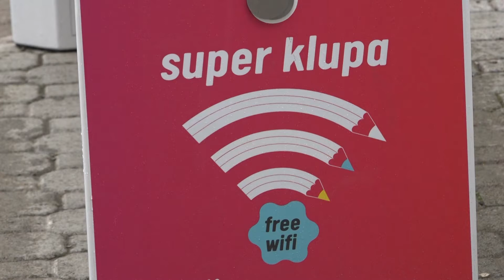PRILOG - PAMETNOM KLUPOM NAGRAĐENA JE OŠ ''MOMČILO NASTASIJEVIĆ'' / 01.06.2021. / TV GM PLUS